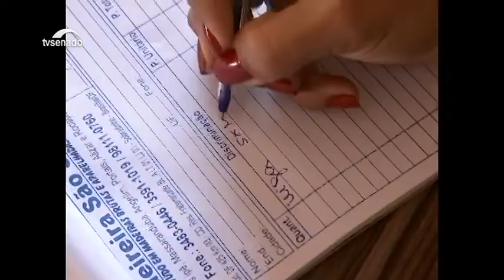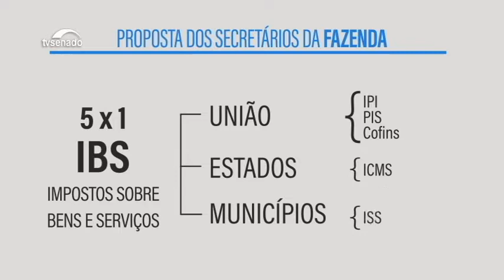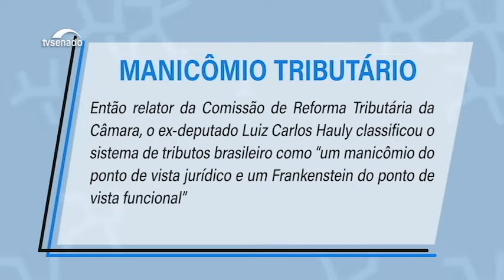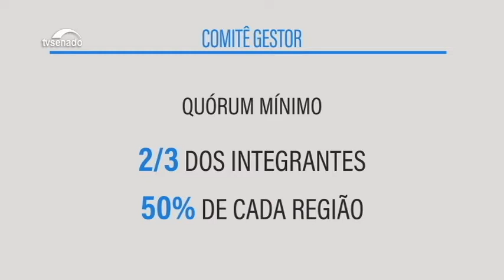Reforma tributária: conheça a proposta dos secretários da Fazenda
Transformar cinco impostos em um: essa é a proposta apresentada para a Comissão Mista da Reforma Tributária, em reunião remota, pelos secretários da Fazenda. Entenda o assunto e veja as explicações detalhadas dos principais pontos debatidos na reunião.